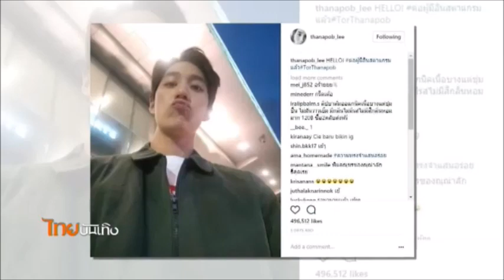ต่อ ธนภพ กับมุมมองโลกโซเชียล และบทบาทออทิสติก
ดารายุคนี้แทบขาดโซเชียลไม่ได้ เพราะหมายถึงแฟนคลับ และช่องทางโปรโมต แต่กับนักแสดงวัยรุ่น "ต่อ ธนภพ" กว่าจะตัดสินใจลงสนามโซเชียลมีเดีย ก็ต้องคิดแล้วคิดอีก เพราะจะสร้างตัวตนบนโลกออนไลน์นั้นไม่ง่าย และต้องรับมือกับกระแสออนไลน์ ซึ่งการเปิดอินสตาแกรมส่วนตัว ก็พอดีกับการออนแอร์ของผลงานซีรี่ย์เรื่องใหม่ รับบทท้าทายเป็นเด็กออทิสติก